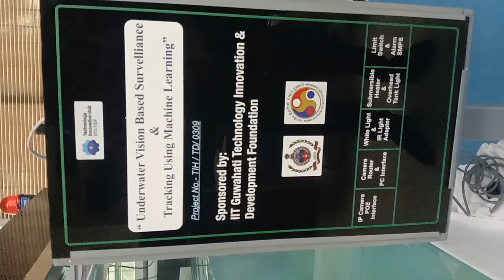Stereo Underwater IP camera Testing for image processing . underwater camera with target as fish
5MP camera underwater for capturing moving objects like fish .
two camera recoding in real times . Thanks to Dr Pooja Madam  taking efforts in India for stereo vision processing